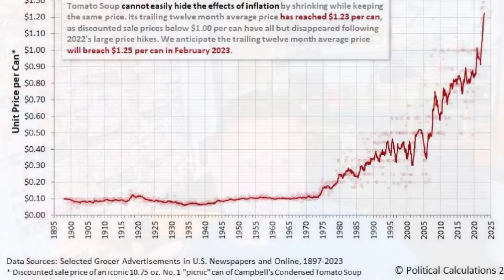Stock Up On Canned Foods Now - Prices Are About To Soar Even Higher!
AMAZON STOREFRONT; ALSO WORKS FOR REGULAR SHOPPING: